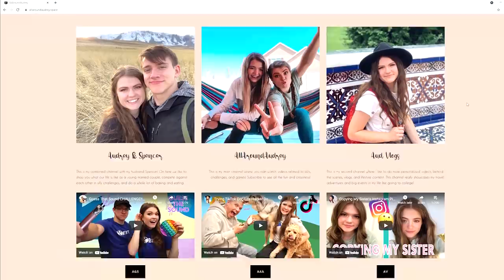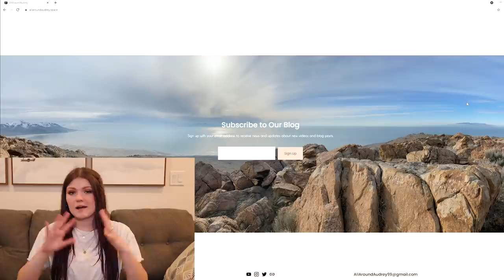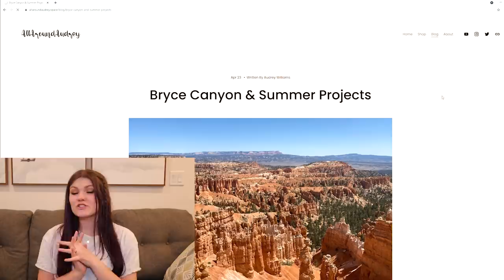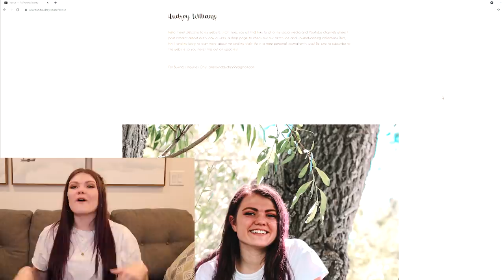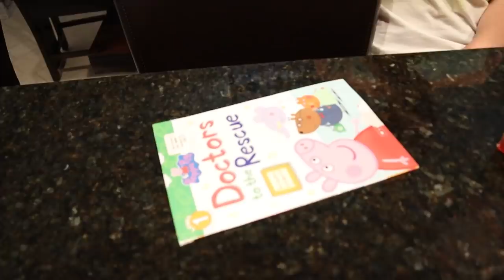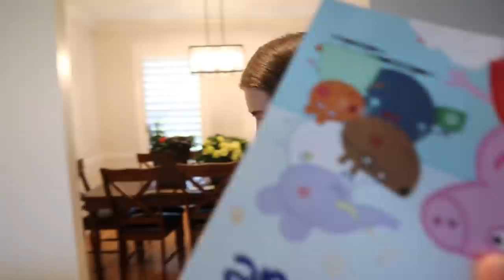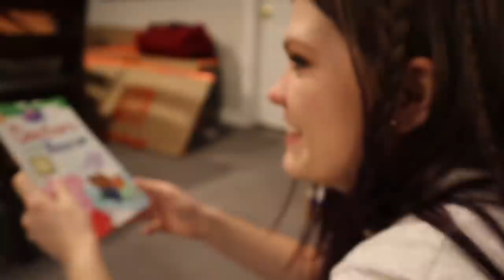Sneaking Into My Family's House Without Them Knowing!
Hey guys! In today's video, I will be sneaking into my family's house without them knowing! I had to be really sneaky and try to get into my old house without my family seeing me! Also, in this video I have a special announcement!! I have my very own website which you can check out to see all the new things I have been doing! On that website you may see a secret project I've been working on so make sure to check it out!

Like this video if you enjoyed!

XOXO,
Audrey